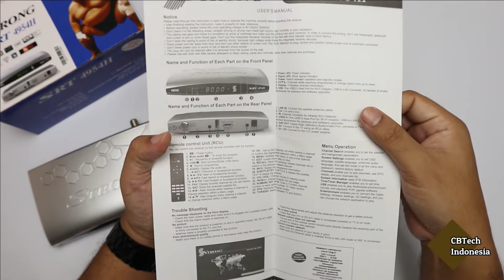First Impression Strong SRT 4954H Receiver Berkualitas Alternatif Pilihan Terbaik Di Kelasnya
Receiver strong SRT-4954H merupakan salah satu receiver iks forever server dengan design compact fitur lengkap dan enak dipandang mata.